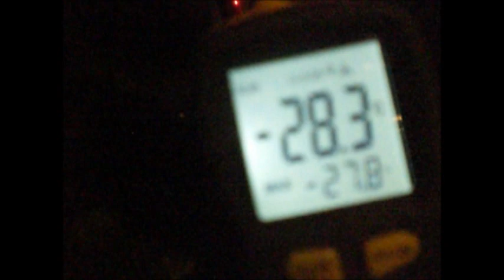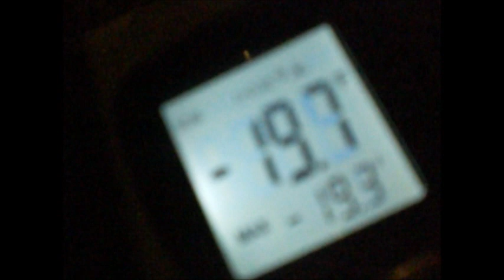K5 Really Cold Crank 1 5 15